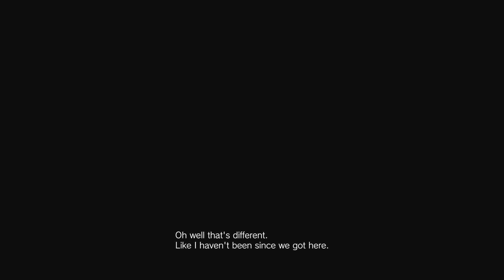Resident Evil VII [2017] - Not A Hero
Chris Redfield and the new Umbrella are sent in to clean up the Baker residence.